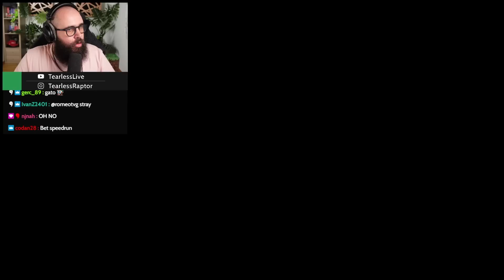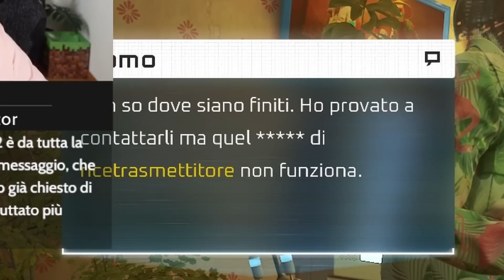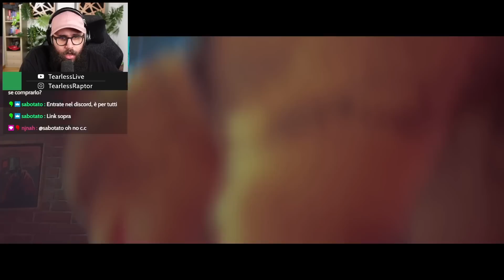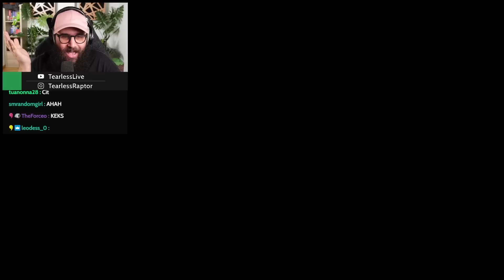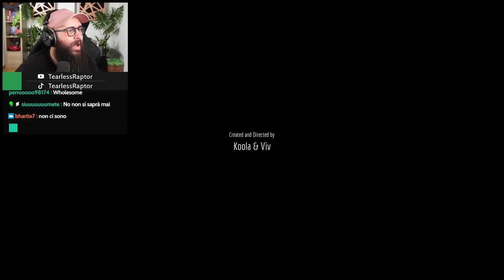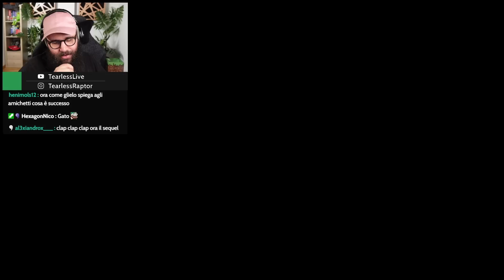Ho Finalmente Giocato a Stray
Oggi vi mostro una sintesi della mia Avventura in Stray, meraviglioso gioco indie uscito quasi un anno fa. Innamorato perdutamente.